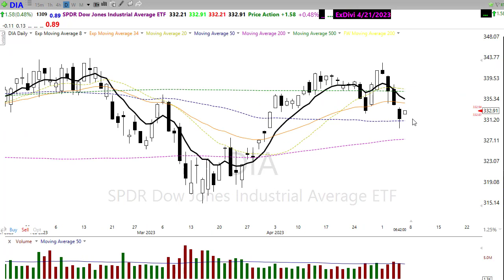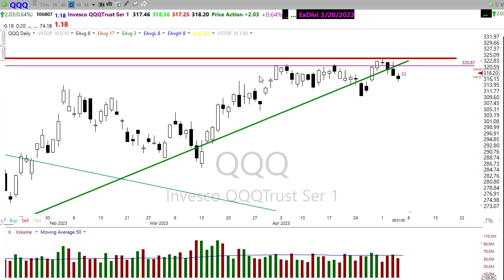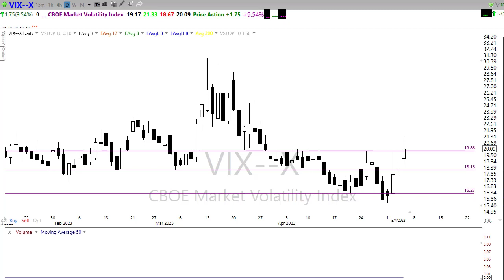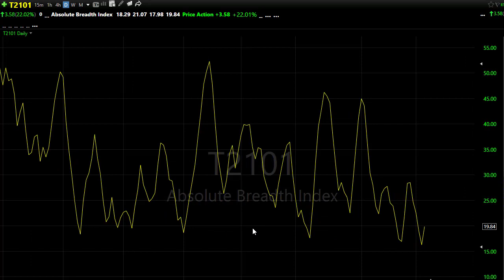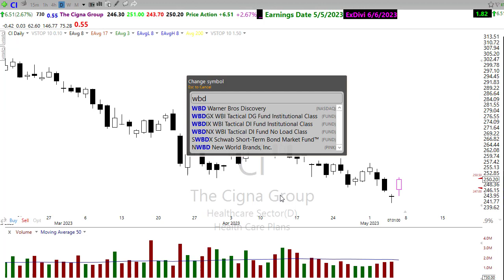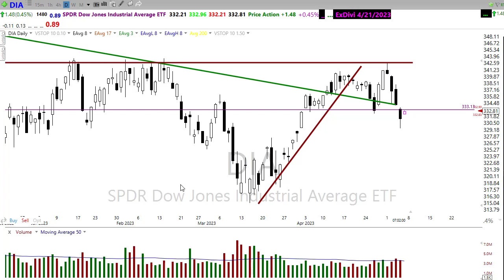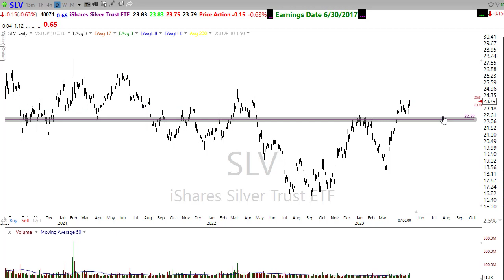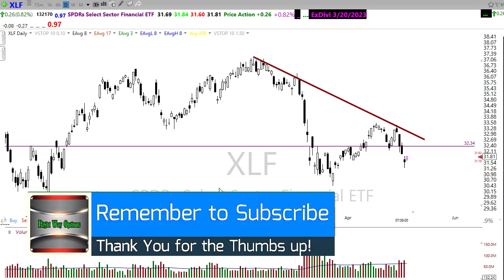Morning Market Prep | Stock & Options Trading | 5-5-23